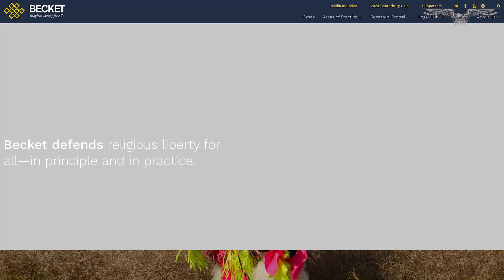Supreme Court asked to weigh religious liberty cases, including LGBT content opt-outs in schools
The Supreme Court is being asked to consider a slew of religious liberty cases, some of which have a shot of being taken up by the justices for the upcoming fall term.

The Becket Fund for Religious Liberty, a group that represents a diverse array of plaintiffs facing challenges to their religious beliefs, has petitioned the Supreme Court to hear several cases with far-reaching consequences.